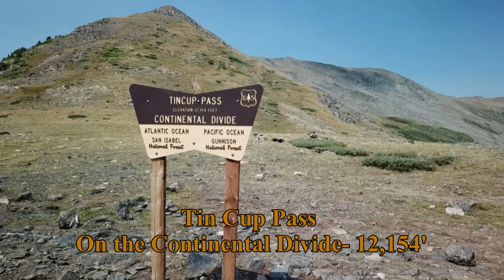2018 Historic Colorado Ghost Town St Elmo and surrounding area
Riding trails in the Colorado High Country around St. Elmo, Hancock Pass, Tin Cup Pass, Iron City Cemetery.  Drone Video